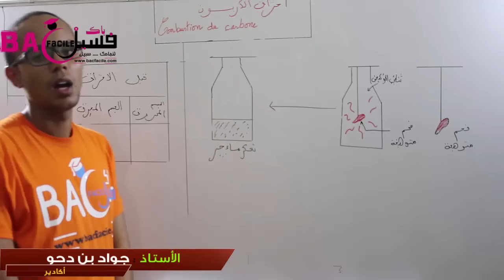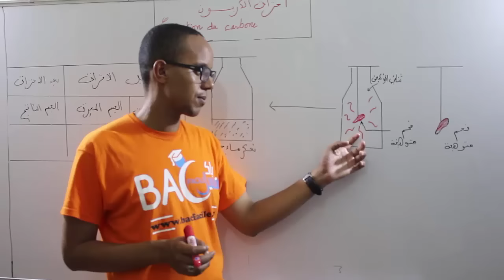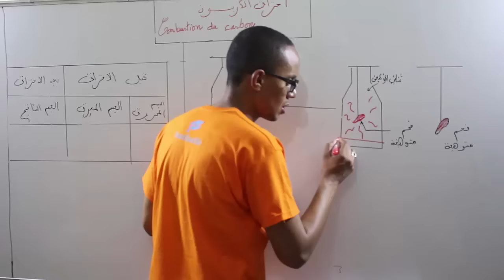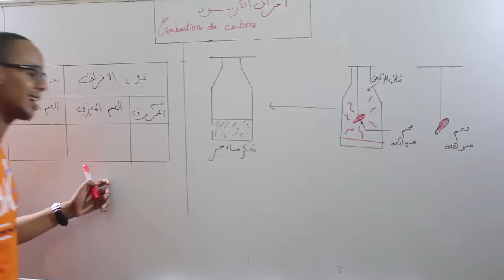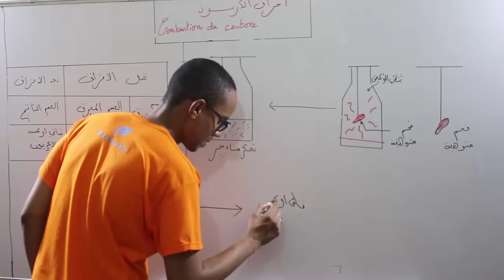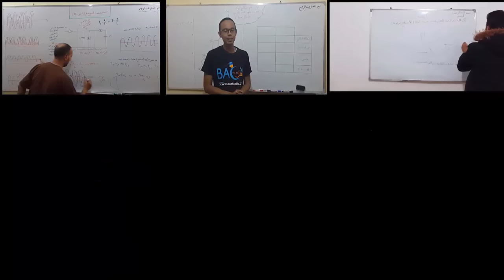الثانية ثانوي إعدادي : احتراق الكربون ( درس + تجربة )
تقديم الأستاد : جواد بن دحو / فيزياء الثانية ثانوي إعدادي